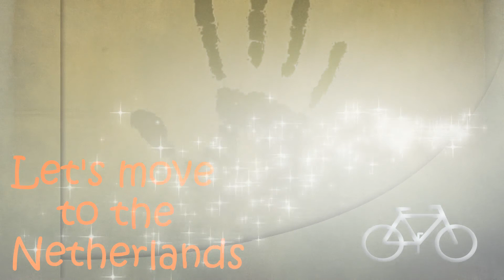RAFAEL MICHAEL HAYDUK